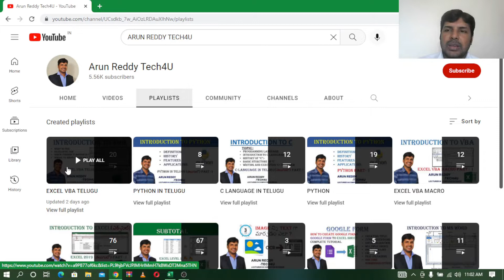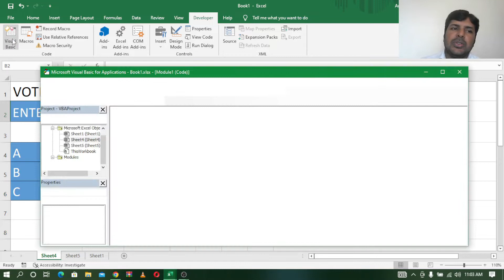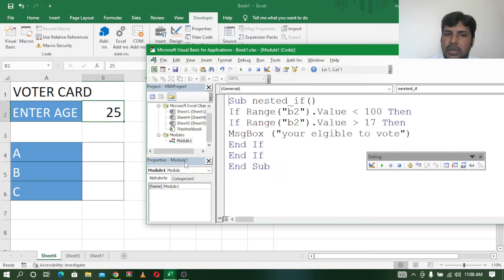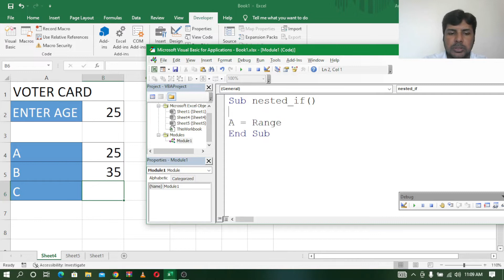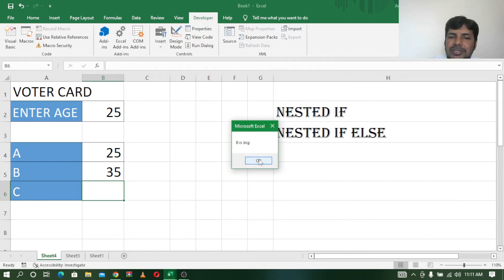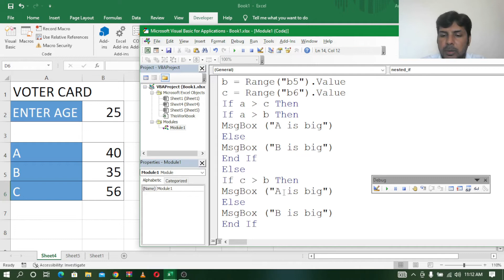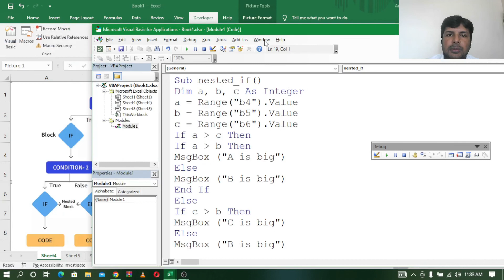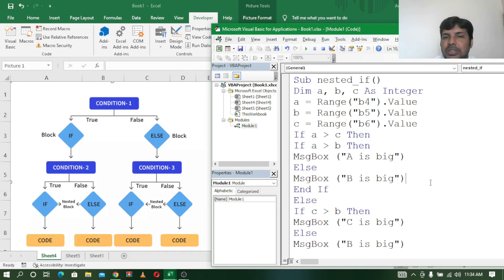EXCEL VBA TELUGU PART - 21 || NESTED IF IN VBA TELUGU || NESTED IF ELSE IN VBA TELUGU